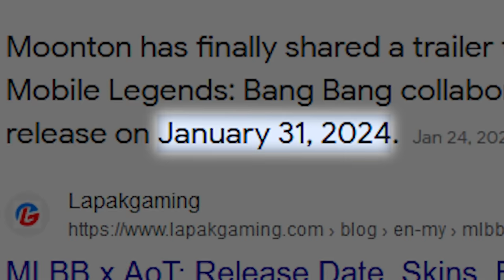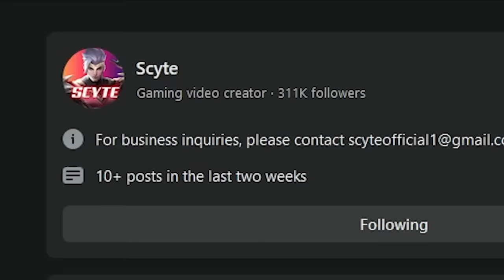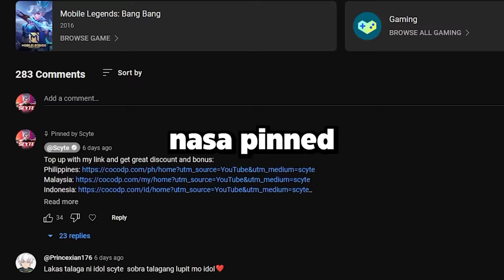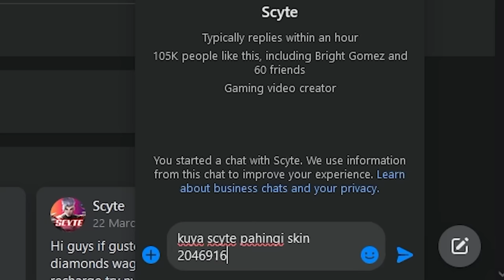HOW TO GET THIS SKIN FOR FREE! SKIN GIVEAWAY 🎁 | MIKASA ATTACK ON TITAN SKIN REVIEW!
Top up with my link and get great discount and bonus:
Philippines:

Maono[ˈmɑnoʊ], meaning "vision" in Kiswahili, is the Global Best Selling Internet Microphone Brand whose products are sold well in 153 countries worldwide.